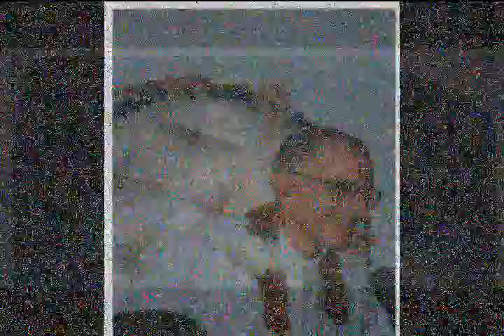guru srila virabahu maharaja 03- 2009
Video pasado ese dia en el templo como homenaje.